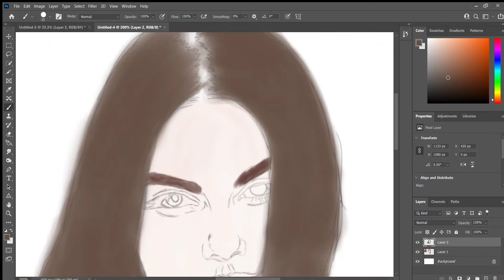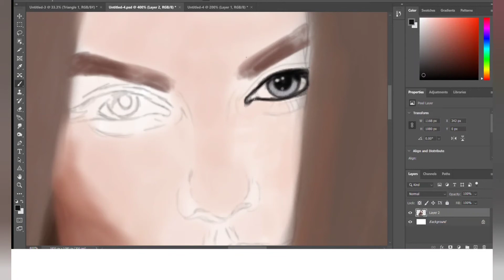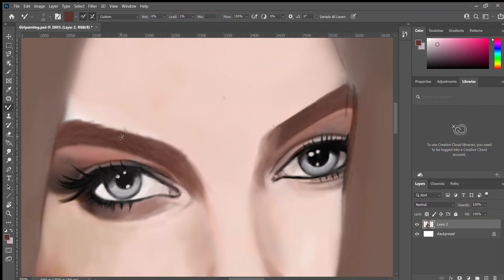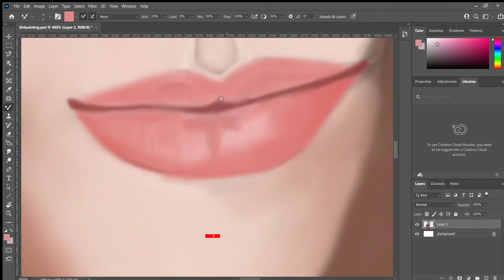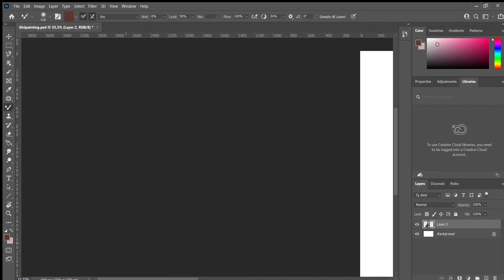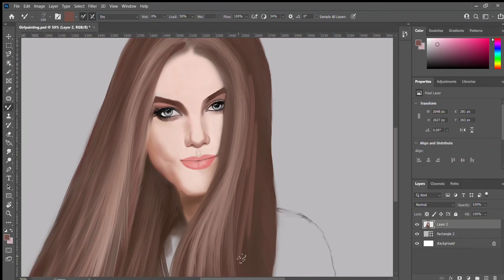Realistic digital painting @Monica23Sharma II Realistic portrait painting on photoshop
Hello everyone,

This is photoshop portrait painting video, I hope you will enjoy it, whole process took me 2 days to complete .  I usually post art video and tutorial on this channel so if  you find art videos interesting than don't forget to subscribe and follow for more fun and informative art videos.

Enjoy Your Life for the fullest.